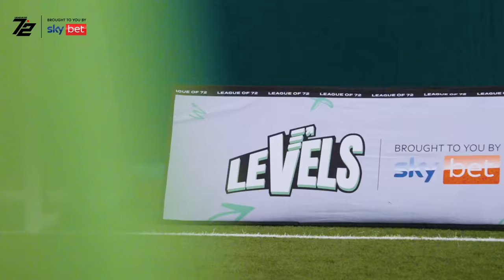Can Billy Wingrove Beat 2 Pro Footballers? (ft. Tom Ince and Jake Livermore)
We are BACK with LEVELS!

Billy Wingrove takes on Watford FC's Tom Ince & Jake Livermore at the ultimate test of technique and footballing ability across five challenges.